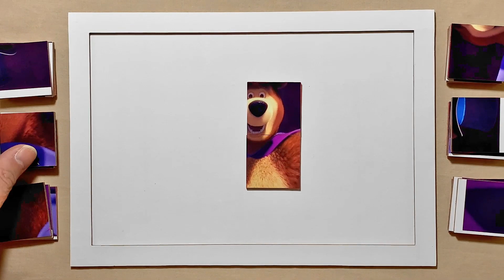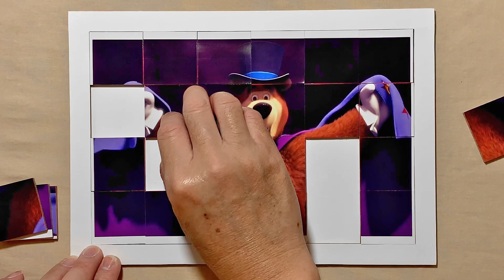Circus | Masha and the Bear | Puzzle for kids and for fun | Puzzle Lovers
Hello, Puzzle Lovers is with you and today we'll show you how to solve properly a puzzle called Circus.